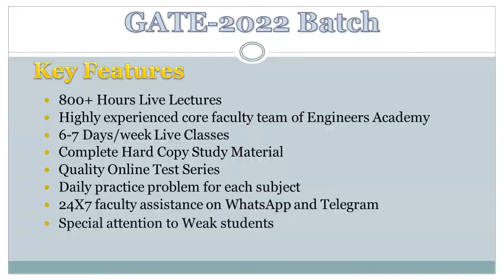GATE 2022 New Batch Announcement | GATE Online Coaching | EE/EC/ME/CE/CH/IN | GATE 2022 Online Class